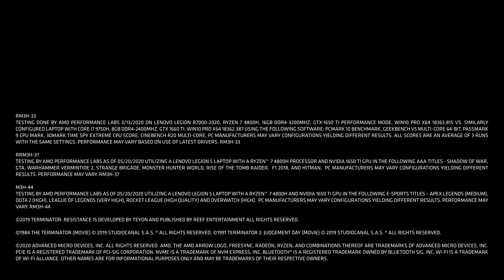Introducing the Lenovo Legion 5 powered by AMD Ryzen™ Processors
High Performance. Low Profile.

Get sleek and furious gaming performance with a highly immersive IPS display on the Lenovo Legion 5 powered by AMD Ryzen™ 4000 H-series processors.

Learn more about all of the AMD Ryzen Lenovo Legion gaming systems coming soon

and Select Retailers

• The 17-inch Lenovo Legion 5 laptop with up to AMD Ryzen 7 4800 H-Series Mobile Processors and up to NVIDIA GeForce RTX 2060 GPU is expected to be available starting at $1089.99 in September 2020.
• The 15-inch Lenovo Legion 5 laptop with up to AMD Ryzen 7 4800 H-Series Mobile Processors and up to NVIDIA GeForce RTX 2060 GPU is expected to be available starting at $1019.99 in August 2020, and available now with up to NVIDIA GeForce GTX 1650 Ti GPU starting at $759.99.
• The 15-inch IdeaPad Gaming 3 laptop with up to AMD Ryzen 7 4800 H-Series Mobile Processors and up to NVIDIA GeForce GTX 1650 Ti GPU is expected to be available starting at $659.99 in July 2020.
• The Lenovo Legion Tower 5 desktop with up to AMD Ryzen 7 3700X Desktop Processors and up to NVIDIA GeForce RTX 2070 GPU is expected to be available starting at $829.99 in October 2020.
• The 15-inch Lenovo Legion 5P laptop and IdeaCentre Gaming 5 desktop with AMD processors will not be offered in North America.